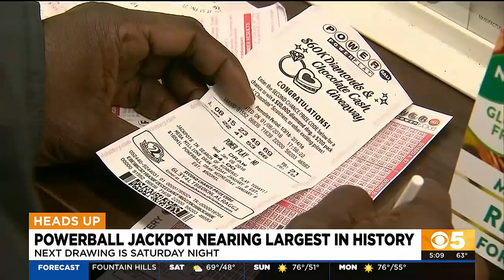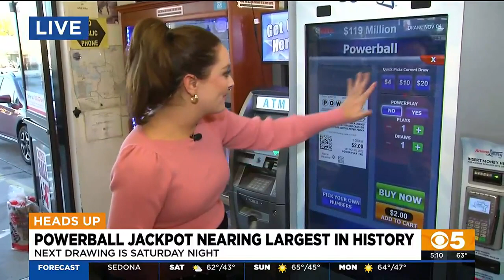Powerball jackpot up to $1.6 billion, largest lottery prize in history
Strong sales boosted a Powerball jackpot to an estimated $1.6 billion on Friday, making it the largest lottery prize in history.